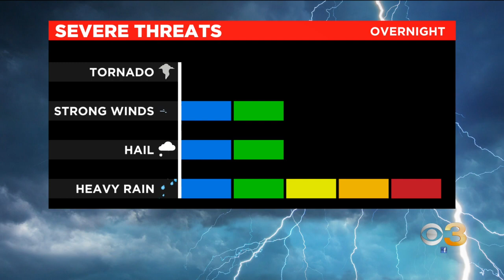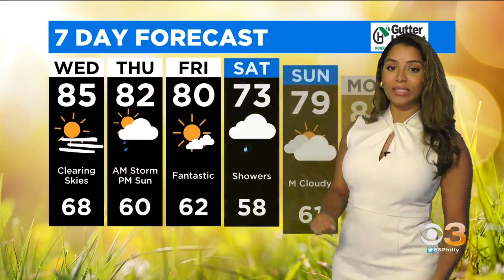Philadelphia Weather: Overnight Downpours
Meteorologist Llarisa Abreu has the latest forecast.